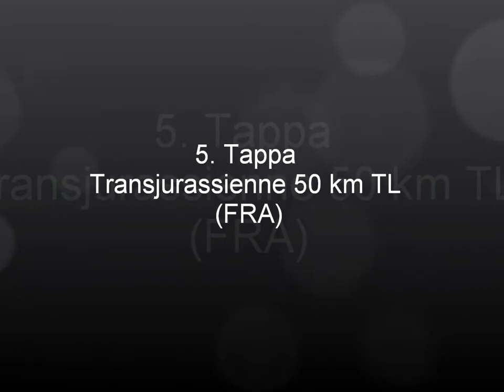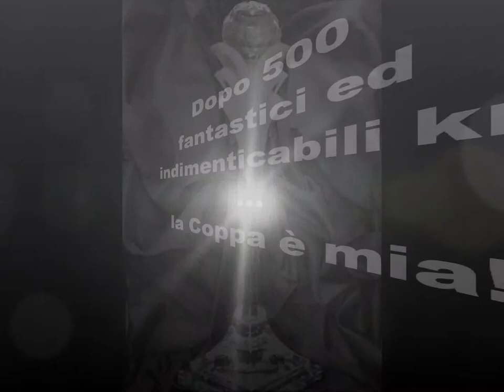Highlights Stephanie Santer - Winner Fis Marathon Cup 2011-12 (no music).wmv